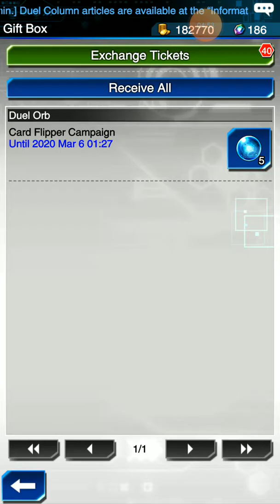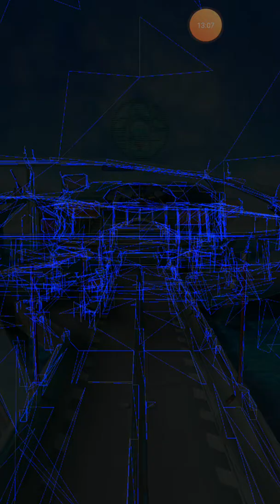Yugioh Duel Links Gameplay Part 26 (no comment)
I unlocked Yusei Fudo and finish some missions with Jaden to level 2! Enjoy!